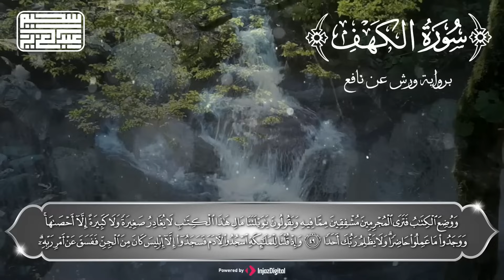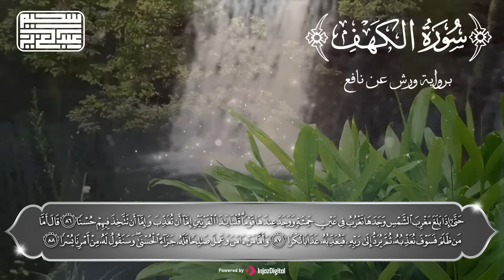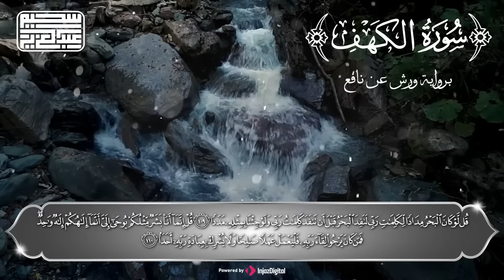سورة الكهف كاملة أجمل التلاوات التي تريح الأعصاب وتجلب الرزق | Surah Al kahf عبدالعزيز سحيم